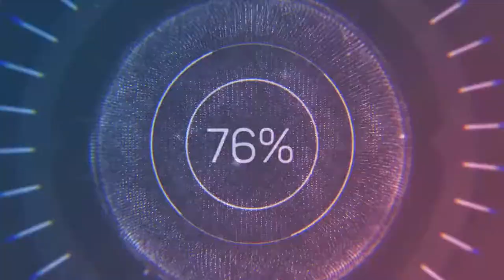How to make the Turtle with spoon and yogurt box| 숟가락과 요구르트 상자로 거북이를 만드는 방법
숟가락과 요구르트 상자로 거북이를 만드는 방법